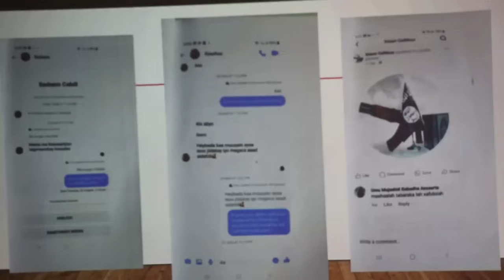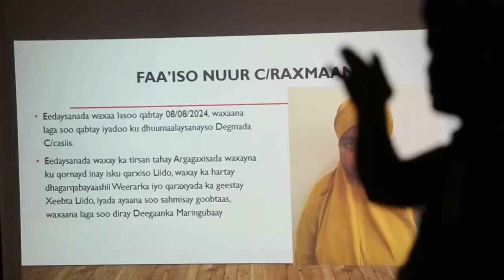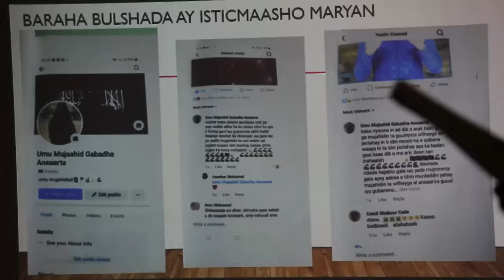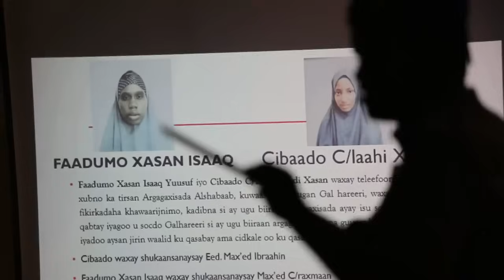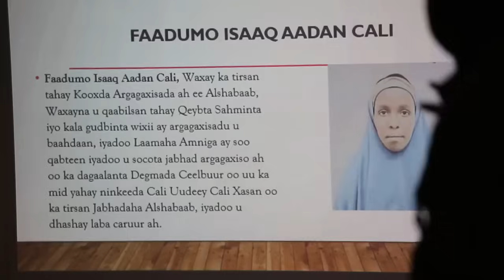Xaasas Basaasiin ahaa, kuwa shukaansi safar u ahaa, mid is-qaxin ku qorneyd & Kuwa Kale.